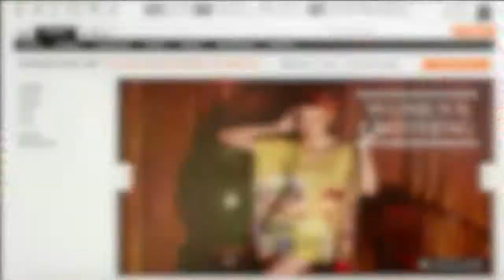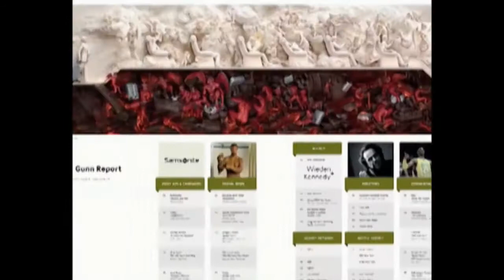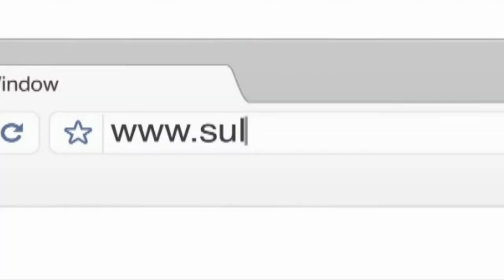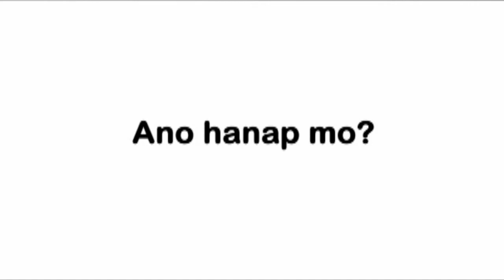FocusMedia May 14- May 18 Ads